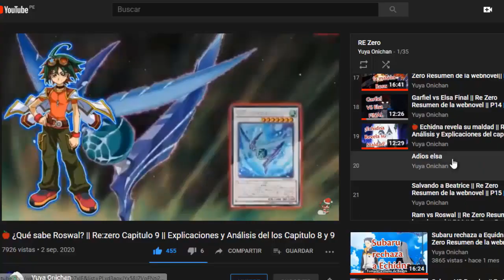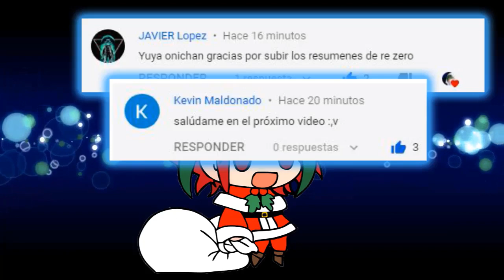Que hubiera pasado si Subaru tomaba la Ruta de Otto || Otto What if || Re Zero Resumido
Les traigo el siguiente Video de Re Zero :D En este caso la ruta de Otto

🍎Únete a mi grupo de Face:
Culto del Egao - Grupo de Yuya Onichan:

La ruta de otto,
Otto Suwen,
What if,
que hubiera pasado,
What if Re zero,
Re Zero Resumen de la webnovel,